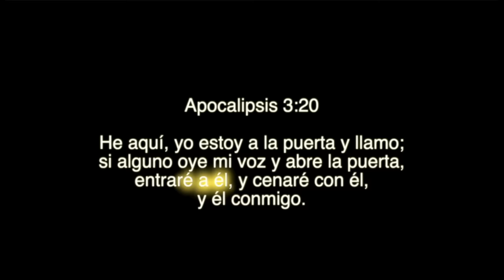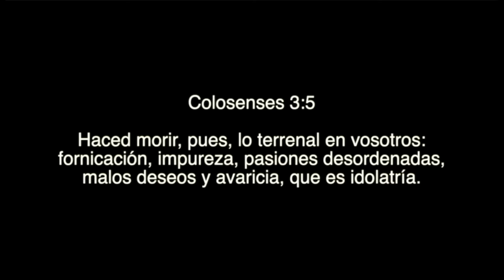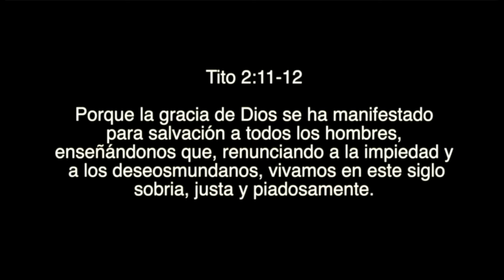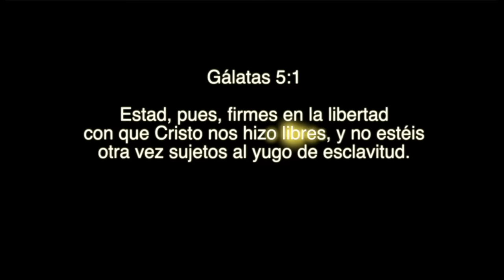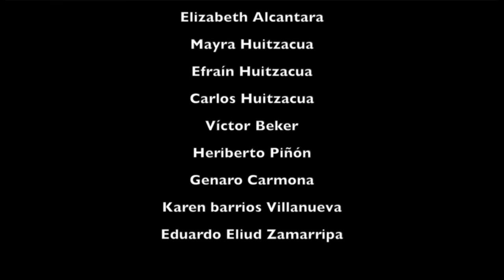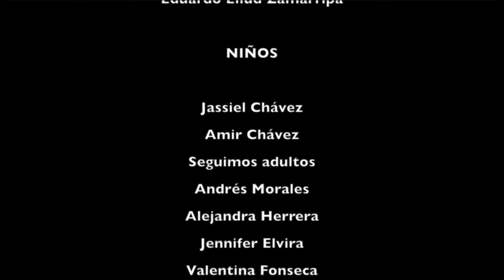Enfrentamiento Al Enemigo PELICULA COMPLETA © 2023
Victimas Inocentes De La Sociedad
Jesus Cambio Mi Vida © 2023@ALDAMACINETV

© 2022 PRODUCCIONES ALDAMA
© 2023@ALDAMACINETV

PRODUCCIONES ALDAMA  y  ALDAMA CINE TV

MUCHISIMAS GRACIAS
ATTENTAMENTE
JORGE ALDAMA

Del Infierno A La Vida

Directed by
Jorge Aldama

Writing Credits
Jorge Aldama  (writer)

Produced by
Jose Lopez ... producer
Jorge Aguado Bazua ... producer

con:
Jorge Aldama
Jose Lopez
Alex Aldama
Ivan Raya
Odaliz Fonseca
Gerardo Ayala